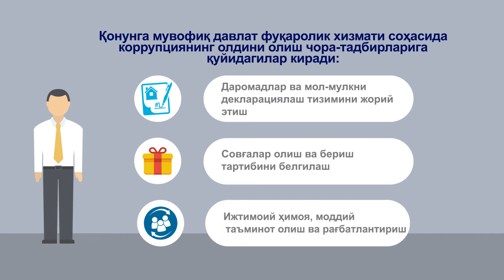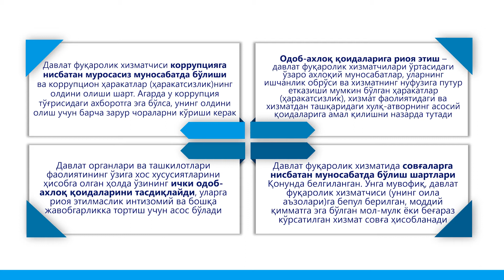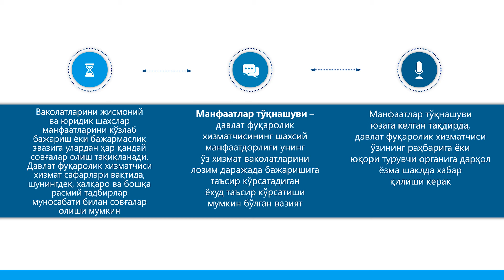Давлат фуқаролик хизматида коррупциянинг олдини олиш